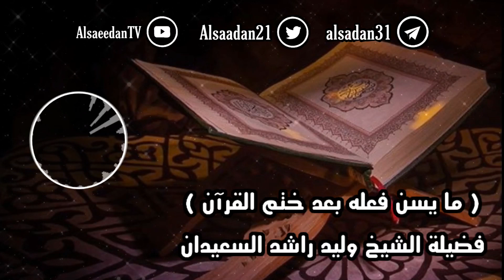ما يُسن فعله بعد ختم القرآن ..